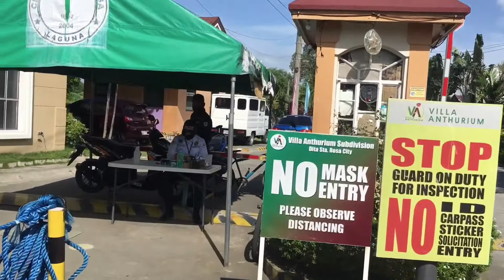November 2, 2020